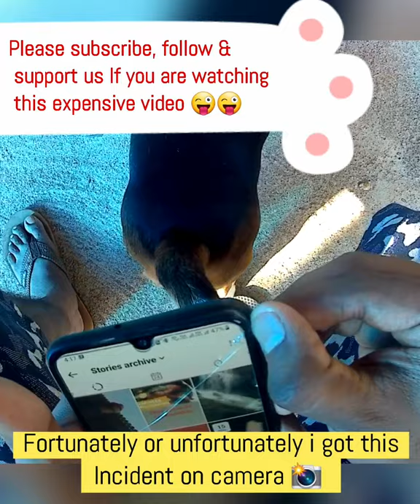Caught on Camera: Beagle accidently breaks mobile screen | The risk of using mobile around pets